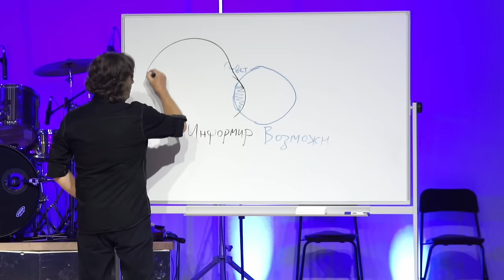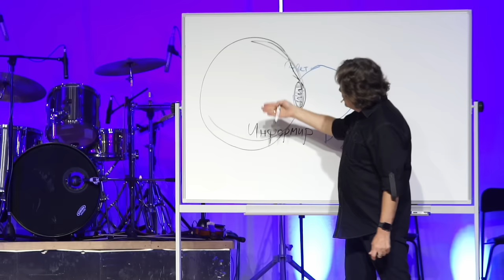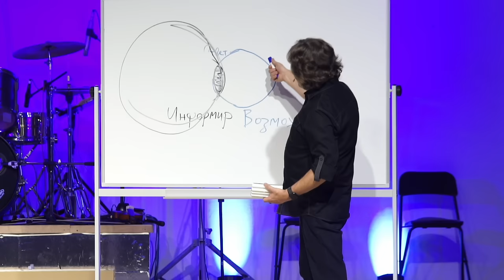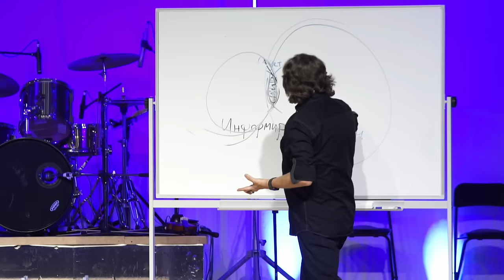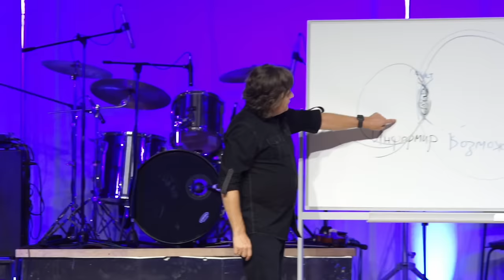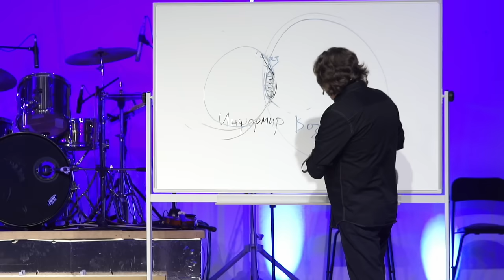Виктор Судаков | Как правильно помогать людям? | Фрагмент проповеди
Часто мы слышим, как говорят: «просящему у тебя — дай». Но при этом очень важно понимать, как правильно помогать людям. В каких ситуациях мы должны приходить на помощь? Что говорит об этом Священное Писание? Как отличить реальную просьбу о помощи от манипуляции мошенника?

Посмотрите фрагмент проповеди пастора Виктора Судакова "Сострадание с длинной ложкой"! Заинтересовались?

🏰 Адрес нашей церкви: Россия, город Екатеринбург, улица Шейнкмана, 7, 620014